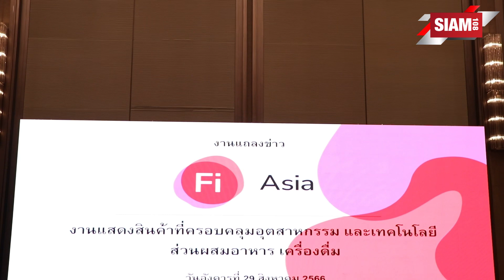“อินฟอร์มา มาร์เก็ต” กระหึ่มวงการส่วนผสมอาหารและเครื่องดื่มเอเชียขับเคลื่อนงานใหญ่ “Fi Asia 2023”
“อินฟอร์มา มาร์เก็ต” กระหึ่มวงการส่วนผสมอาหารและเครื่องดื่มเอเชีย
ขับเคลื่อนงานใหญ่ “Fi Asia 2023” ดันวัตถุดิบท้องถิ่นสู่แมสอินกรีเดียนท์ระดับโลก
เตรียมจัด 20 – 22 กันยายนนี้ฯ ศูนย์ประชุมแห่งชาติสิริกิติ์

อินฟอร์มา มาร์เก็ตส์ ประเทศไทย เตรียมขับเคลื่อนงานใหญ่ “Fi Asia 2023” (Food Ingredients Asia 2023: ฟู้ด อินกรีเดียนท์ส เอเชีย 2023) กระหึ่มวงการส่วนผสมอาหารและเครื่องดื่มเอเชีย พร้อมดันวัตถุดิบท้องถิ่น เพิ่มมูลค่า สู่แมสอินกรีเดียนท์ระดับโลก พร้อมเชิญเหล่ากูรูภาครัฐ เอกชน ตอกย้ำความมั่นใจ พบกันวันที่ 20 – 22 กันยายน 2566 เต็มพื้นที่ฮอลล์ 1 – 4 ณ ศูนย์ประชุมแห่งชาติสิริกิติ์
นางสาวรุ้งเพชร ชิตานุวัตร์ ผู้อำนวยการกลุ่มงานภูมิภาคอาเซียน อินฟอร์มา มาร์เก็ตส์ ประเทศไทย      กล่าวว่า อินฟอร์มา มาร์เก็ตส์ ประเทศไทย เป็นหนึ่งในผู้ประกอบการธุรกิจไมซ์ (MICE) ในบทบาทของการเป็น Exhibition Organizer แล้ว ยังมีความตั้งใจที่จะเป็นอีกหนึ่งฟันเฟืองสำคัญต่อการผลักดันวงการอุตสาหกรรมอาหาร โดยเฉพาะ Future Food ให้เกิดการพัฒนาก้าวหน้ามากขึ้น และมุ่งมั่นกับการเป็นศูนย์กลางของอาหาร โภชนาการต่างๆ รวมถึงผู้ที่มีความเชี่ยวชาญในอุตสาหกรรมอาหารแห่งอนาคต เพื่อให้ผู้ประกอบการและผู้บริโภคได้เข้าถึงอย่างครบถ้วน ในงาน Fi Asia 2023 ในปีนี้ เรามีการปรับเปลี่ยนภาพลักษณ์ใหม่ Fi Asia ให้ทันสมัยมากขึ้น พร้อมแสดงจุดยืนในการเป็น The Taste Maker ศูนย์รวมของวัตถุดิบจากทั่วทุกมุมโลก เผยให้เห็นถึงศักยภาพของประเทศไทยที่จะเป็นฮับของการส่งออกวัตถุดิบอาหารในอนาคต
นางสาวรุ้งเพชร กล่าวเพิ่มเติมว่า ประเทศไทยเป็นหนึ่งในผู้นำอุตสาหกรรมด้านการเกษตรชั้นนำของโลก โดยเฉพาะอุตสาหกรรมส่วนผสมอาหาร ที่มีการพัฒนาอย่างต่อเนื่อง จนเป็นที่ประจักษ์แก่สายตาผู้คนทั่วโลก และได้รับการยอมรับในด้านคุณภาพและมาตรฐานระดับสากลอีกด้วย ฉะนั้นเพื่อเป็นการเป็นการสนับสนุนและผลักดันให้อุตสาหกรรมอาหารของไทยก้าวขึ้นไปอีกระดับ Fi Asia จึงเปรียบเสมือนเป็นเวที หรือแพลตฟอร์มในการนำส่วนผสมอาหารจากเกษตรกรรมของไทยมาปรับใช้ พัฒนา ผ่านองค์ความรู้และนวัตกรรม พร้อมทั้งเกิดการแลกเปลี่ยนแนวคิดจากผู้คนจากหลากหลายประเทศ จากทั่วทุกทุมโลก ลดการนำเข้าอาหาร พร้อมตอกย้ำการเป็นผู้ผลิตหลักใน               อุตสาหกรรมอาหารของโลกอย่างแท้จริง การจัดงานในครั้งนี้ นอกจากเป็นการส่งเสริมกลุ่ม SMEs และ Start Upแล้ว ยังเป็นการเปิดโอกาสให้ได้มามองหาส่วนผสมอาหาร และสร้างประสบการณ์จากการเข้าร่วมงานที่มีผู้ผลิตส่วนผสมอาหารจากทั่วโลก พร้อมทั้งจับนวัตกรรมตามเทรนด์ เพื่อพาสินค้าของพวกเขาให้เข้าถึงผู้บริโภค อีกด้วย
ภายในงานแถลงข่าว ยังมีเสวนาในหัวข้อ “โอกาสและทิศทางของวัตถุดิบอาหารของไทย และเทรนด์อาหารแห่งอนาคต” โดยได้รับเกียรติจากเหล่ากูรูทั้งภาครัฐและภาคอุตสาหกรรมเข้าร่วม อาทิ ดร.ชุติมา            เอี่ยมโชติชวลิต ผู้ว่าการ สถาบันวิจัยวิทยาศาสตร์และเทคโนโลยีแห่งประเทศไทย (วว.), ดร. วิศิษฐ์ ลิ้มลือชา       รองประธานหอการค้าไทย และนายกสมาคมการค้าอาหารอนาคตไทย, ดร. วีรวัฒน์ เลิศวนวัฒนา กรรมการบริหาร บริษัท เอสเอ็มเอส คอร์ปอเรชั่น จำกัด, คุณเข็มอัปสร สิริสุขะ ผู้บริหารแบรนด์ SiriThai (สิริไท)

พบกับ “Fi Asia 2023” (Food Ingredients Asia 2023: ฟู้ด อินกรีเดียนท์ เอเชีย 2023) วันที่ 20 – 22 กันยายน 2566 เต็มพื้นที่ฮอลล์ 1 – 4 ณ ศูนย์ประชุมแห่งชาติสิริกิติ์ สามารถลงทะเบียนเพื่อเข้าร่วมชมภายในงานฟรี ที่ พบกับโซนที่น่าสนใจ อาทิ The Sensory Box, Start-up innovative F&B products competition, Innovation Zone, Innovation Tours, International Conferences, Technical Semina ฯลฯ